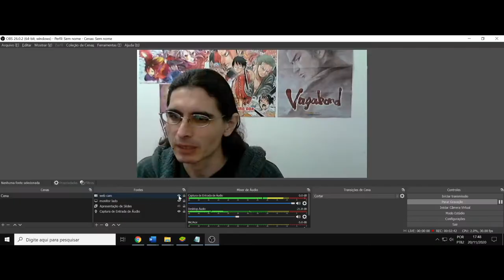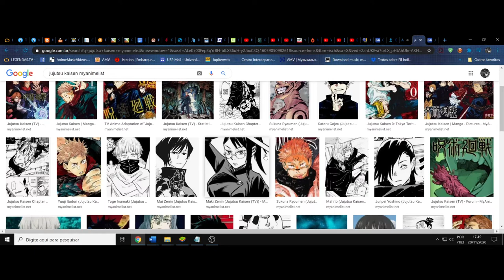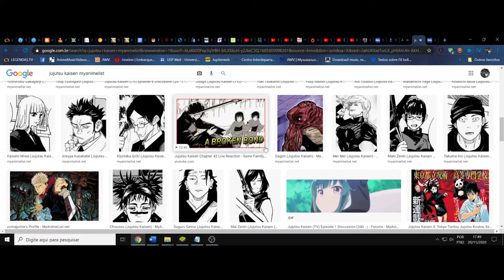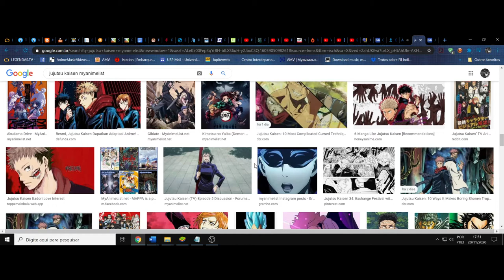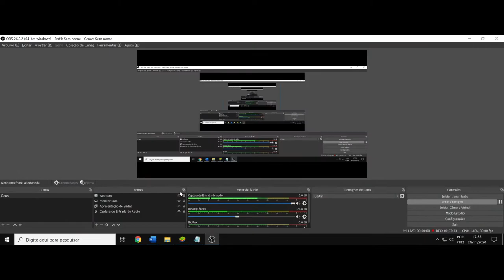(OCP - FD) O poder de Satoru Gojou. Jujutsu Kaisen. Do infinito ao vazio ilimitado